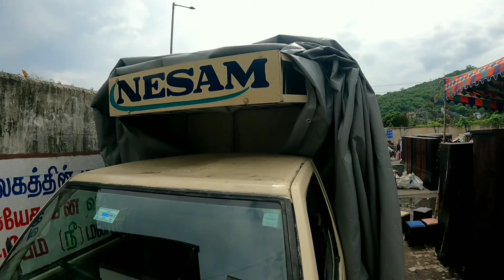pallavaram friday market (furniture & sofa set & katteli price and contact details)